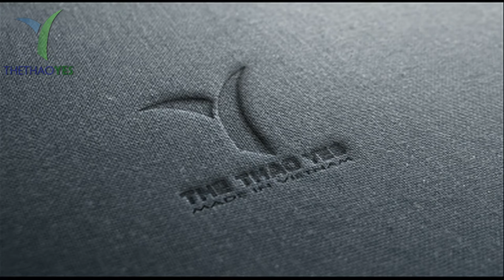15+ mẫu quần dài thể thao nam chạy bộ siêu chất - Thể thao YES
15+ mẫu quần dài thể thao nam chạy bộ siêu chất - Thể thao YES

Thể thao YES  là một trong 10 công ty may mặc hàng đầu của ngành may mặc Việt Nam. Có thể nói Thể thao YES là một trong những địa chỉ may quần áo thể thao được rất nhiều người tin tưởng cũng như đánh giá cao.

Thể thao YES  là công ty lâu năm trong ngành may đồ thể thao. Chúng tôi đã trải qua hàng chục nghìn đơn hàng may quần áo thể thao khác nhau, kinh nghiệm phục vụ khách hàng từ khách hàng khó tính đến khách hàng dễ tính. Mang đến cho khách hàng những bộ đồ thể thao thẩm mỹ. Đặc biệt, từ đó rút ra quy trình sản xuất quần áo thể thao chuyên nghiệp, luôn đảm bảo chất lượng, luôn đúng hẹn, đúng vải, đúng tiêu chuẩn may mặc xuất khẩu, với giá tốt nhất trên thị trường.

Chúng tôi tự tin khẳng định là đơn vị may quần áo thể thao tốt nhất trên thị trường may mặc hiện nay.

Nếu bạn đang có nhu cầu thiết kế quần áo thể thao đẹp và chất lượng cho đơn vị của mình, hoặc để kinh doanh thì chắc chắn bạn đã không sai khi lựa chọn Thể thao YES là đối tác lâu dài. Với đội ngũ nhân viên trẻ, nhiệt tình, chúng tôi sẽ hỗ trợ bạn bằng cái tâm với nghề.

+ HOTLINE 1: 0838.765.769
+ Trưởng phòng Sản xuất : 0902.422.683 ( Mr . San )